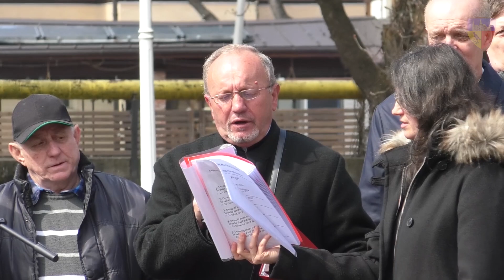Crucea De Flori 2023 - acasă, la Hunedoara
Program de pricesne cu părintele Valentin Crainic și corul de copii